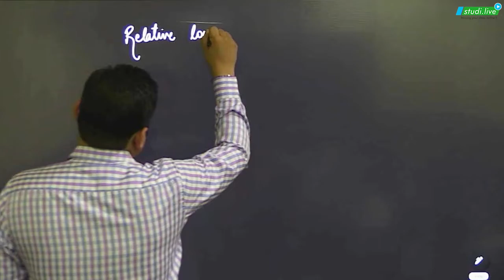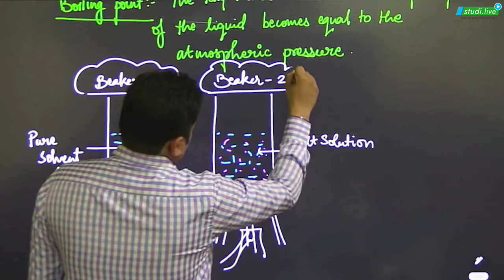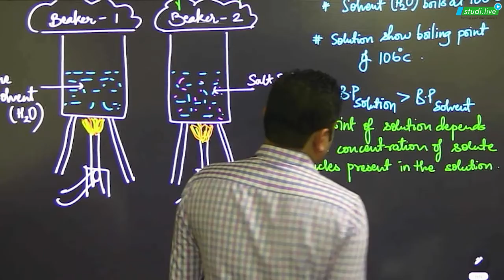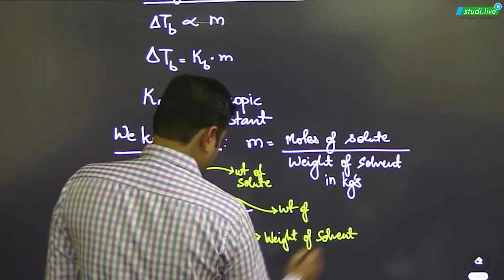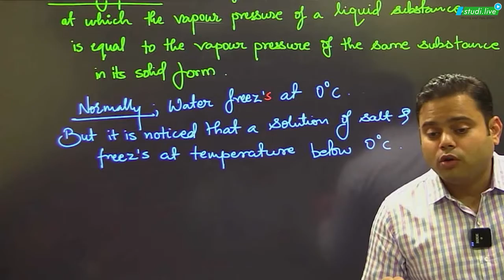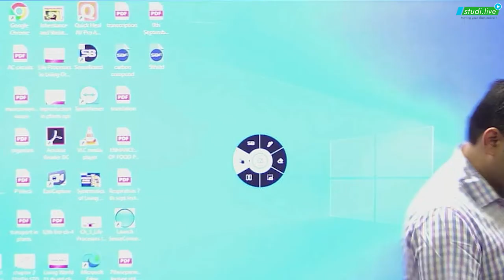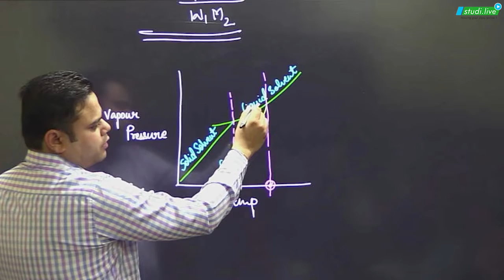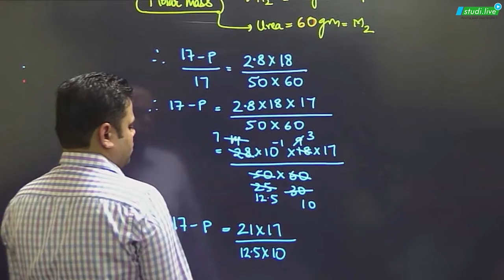Class 12 Chemistry || Solution and colligative properties || Lecture - 3 || Maharashtra Board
💥Limited Offer💥

👉 SWOT Analysis
👉 Gamified Learning
📢Sounds Amazing?